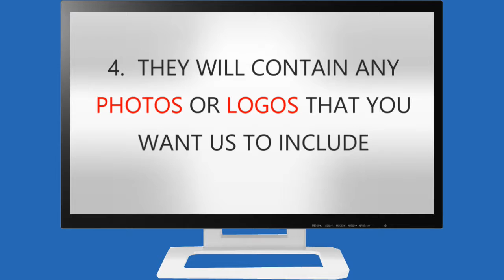Our Video Ad Features